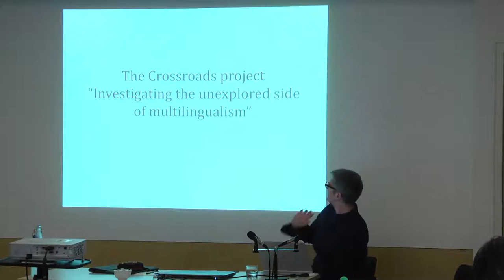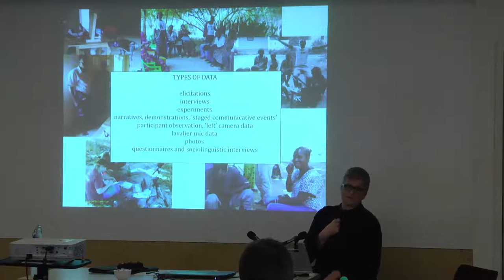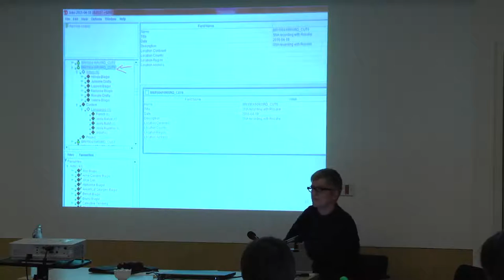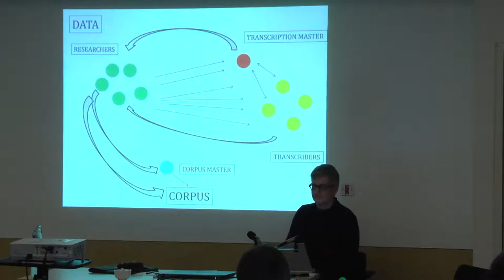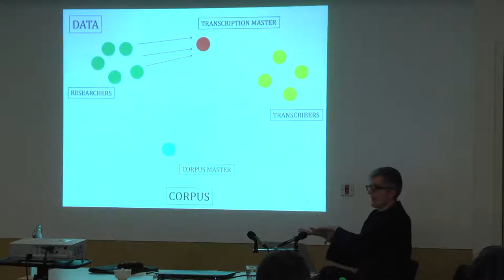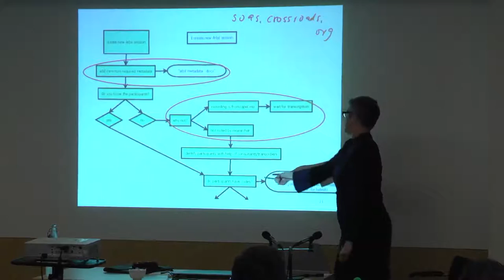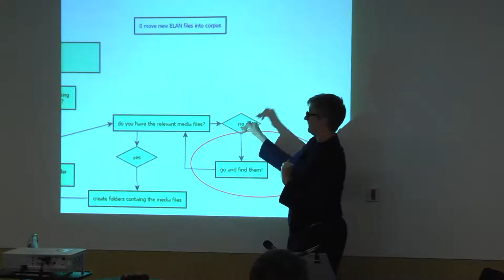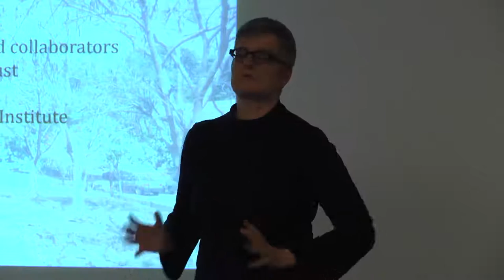Data management in Crossroads: Investigating the Unexplored Side of Multilingualism | SOAS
Data management in Crossroads: Investigating the Unexplored Side of Multilingualism - A talk given by Prof Friederike Lüpke (SOAS) at the conference 'Data Management in Asian Humanities and Social Sciences' as part of the ERC grant 'Beyond Boundaries' (13-14 November 2017, Friends House, Euston Rd).